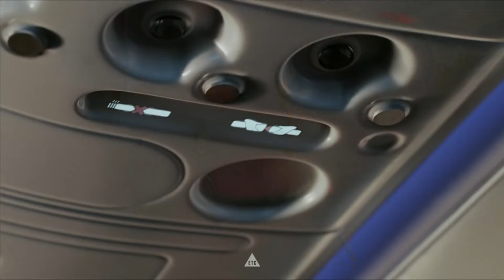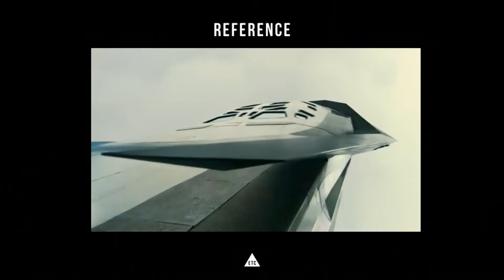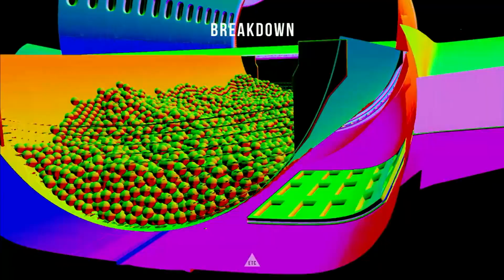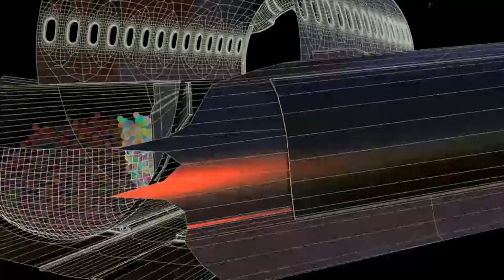ETC: How we created Virgin ‘Depart The Everyday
Dean Robinson, Head of VFX, explains huge amount of VFX that went into the creation of this commercial for Virgin - http://